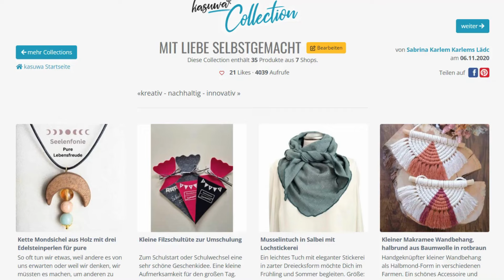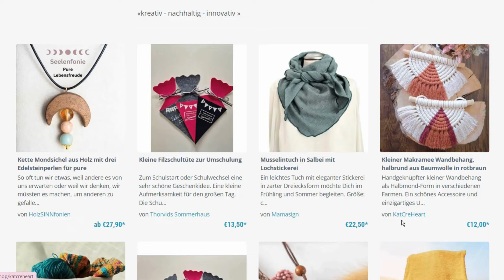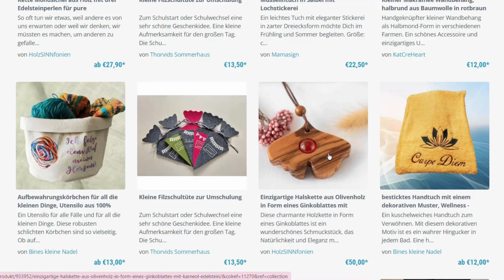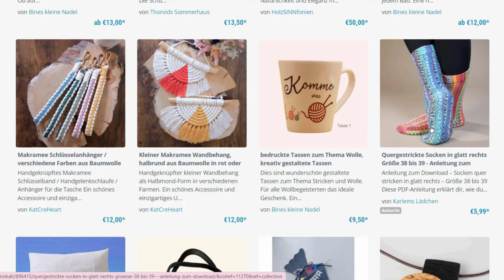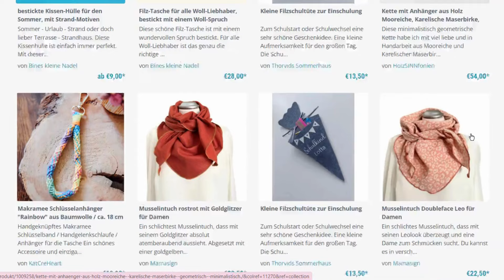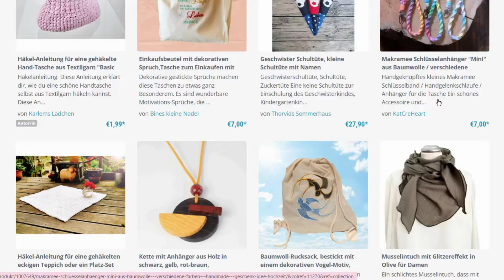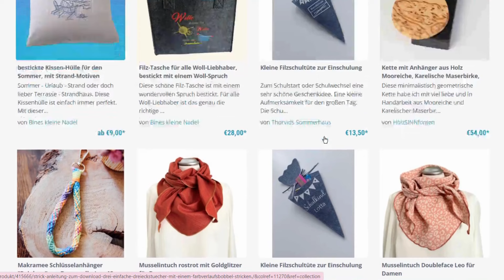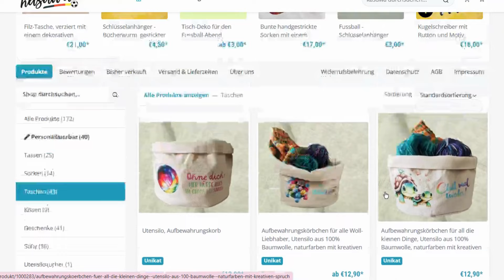Meine sommerliche Sammlung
Du suchst handgefertigte sommerliche Unikate? Am besten handgefertigt von kleinen Manufakturen in Deutschland? Dann schaue dir unbedingt meine sommerliche Sammlung an.

Ich wünsche dir viel Freude beim Stöbern durch meine Sommer Collection.

Wollige Grüße

Sabrina Karlem

Möchtest du jeden Monat eine Gratisanleitung erhalten, dann melde dich bei meinem wolligen Telegramm an